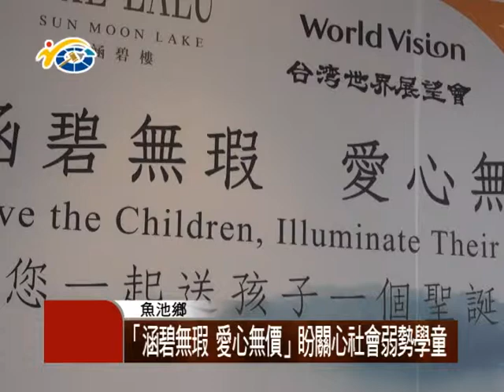1041217 民議新聞 「涵碧無瑕 愛心無價」盼關心社會弱勢學童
世界展望會為籌募南投地區弱勢學童助學行動，現在正與日月潭知名飯店業者合作義賣泡芙。期盼這樣一個愛心活動為貧困兒童在求學中帶來希望、信心以及喜樂的力量。